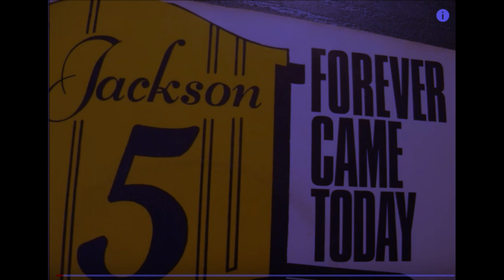Jackson 5 - Forever came today (Lordbret extended remix)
This is (finally) my full extended remix of this gem.